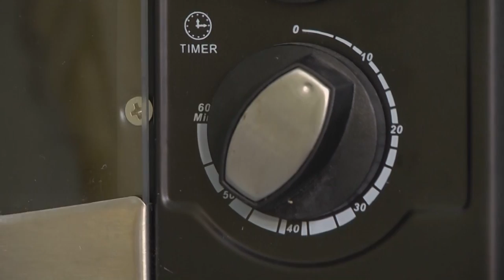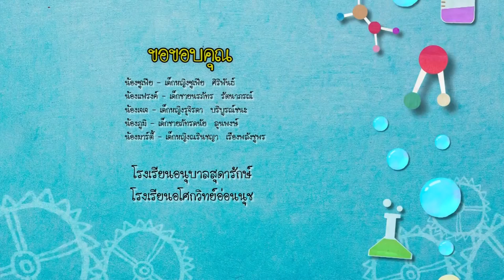รายการบ้านนักวิทยาศาสตร์น้อย ปี 2 ตอนที่ 50 เวลา